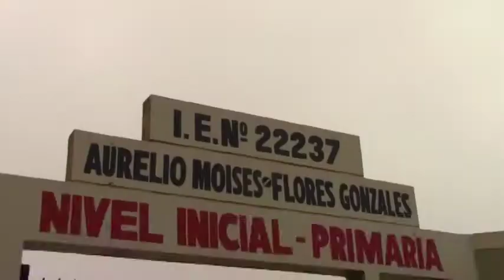6 ie 22237